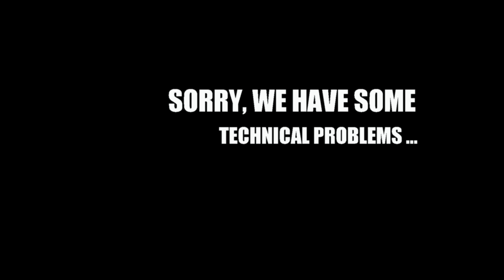Drop Zone One, Dobra Szczecińska, Poland, 13.03.2016 r.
Outtakes from the airsoft scenario made by World For Sale and Whishey Tango Foxtrot Airsoft Teams. Nuclear devices are missing in the field after emergency drop. Two teams start their pursuit in search of the devices. There is also a mercenary team, that also wants to find the devices. Additionally the mercenaries hold the technician as a hostage. Greetings from Poland people :)